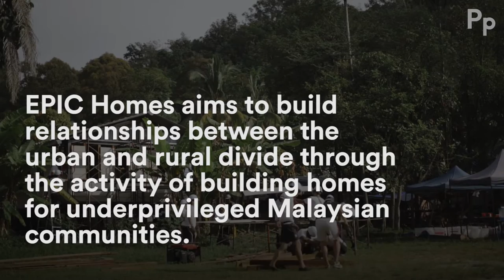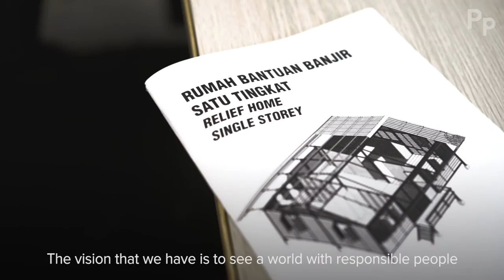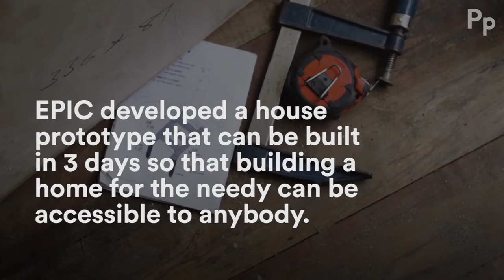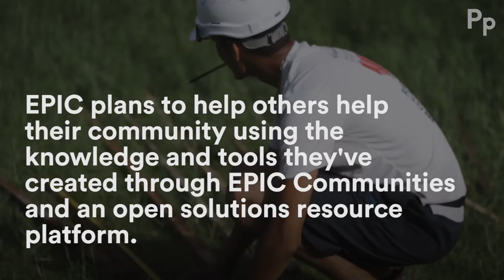Builder's hands with a servant heart | John-Son Oei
Building blocks of EPIC proportions.

💡 PassionPortraits is a movement with people-inspired stories at its heart and soul. Follow us as we bring you brand new stories every week